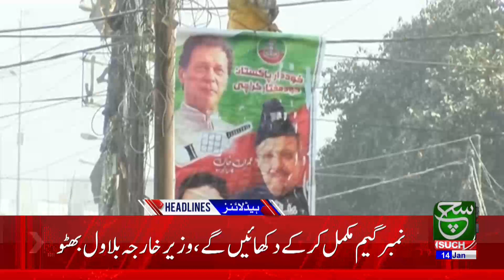Punjab Assembly Dissolved without Notification | Such News Headlines 11:00 PM | 14 January 2023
شہباز شریف کو اعتمادکے ووٹ کے مرحلے سے گزرنا ہوگا، دیکھئے 11 بجے کی نیوز ہیڈ لائنز میں صرف سچ نیوز پر

Such Sawera
Such Baat
Goya
Such To Yeh Hay
Talk @7
News Hour
Aaj Ka Such
Asal Baat
Seerat-ul-Anbiya
Chalein Dekhte Hain
Awan-e-Such
Sada-e-Kashmir
Play Field
Tazi Mandi
Sehat Zindagi

Such News Android Apps:
Such News iOS App: